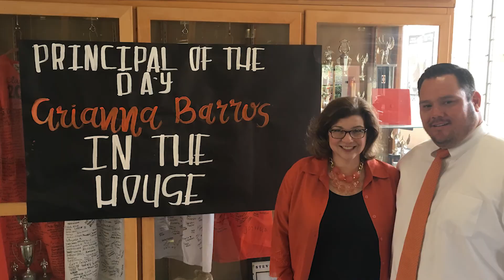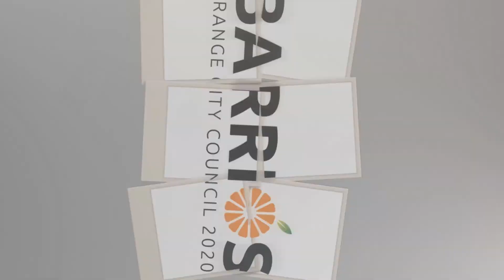Arianna Barrios for Orange City Council, District 1 - Introduction Video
Lifelong Old Towne Orange resident Arianna Barrios loves her hometown.  She was born here, grew up here, raised her family here and now wants to serve her neighbors on the City Council to protect and preserve the quality of life in our city that makes "Sweet Sweet Orange" such a special community.